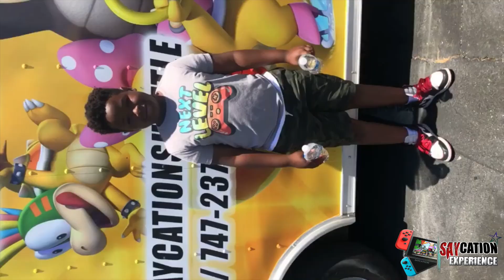the saycation game truck | djsayso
Djsayso is an entrepreneur in the los angeles area. He owns a videogame truck. Has wrote several books speaking on the topics of being an alpha male, dating in this generation and working for yourself. Also has created his own dating card game.

Things I’m interested in.   business, working having fun, entertainment. Dj live music, social media. Dating, learning, growing, building, creating, personal development hip-hop